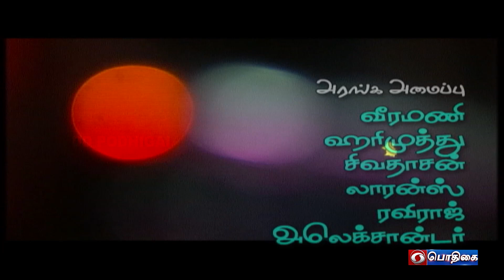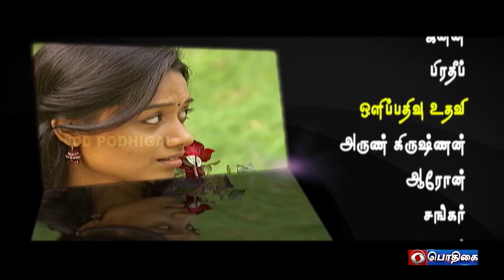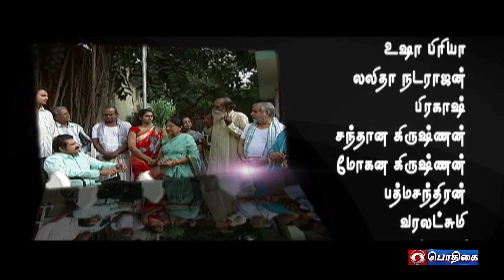நிழல் | Nizhal | Episode - 2